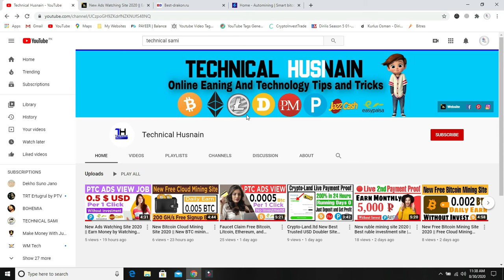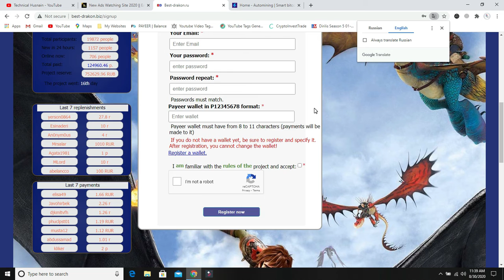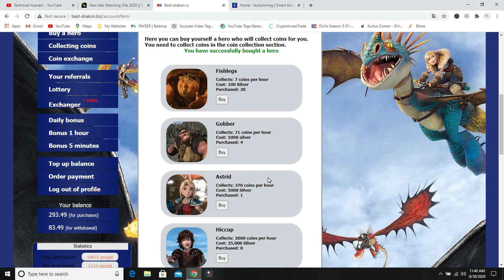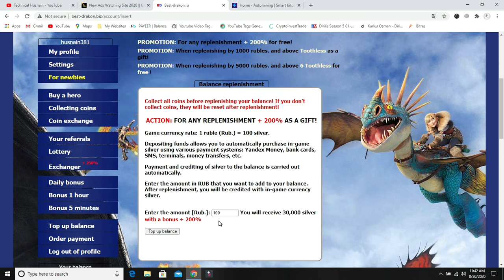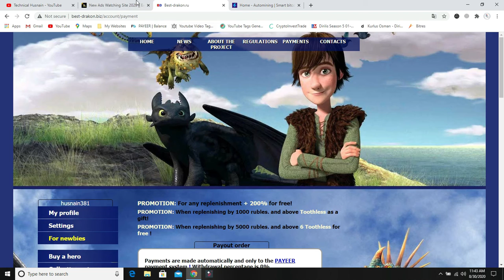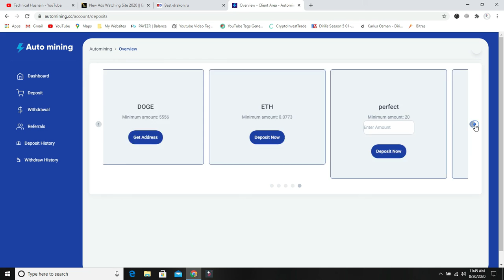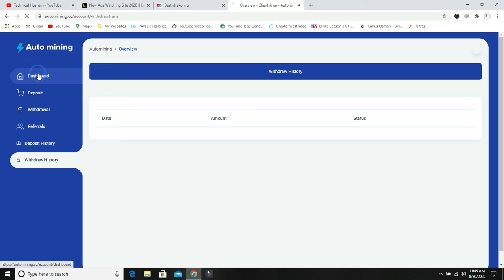New Ruble Mining Site 2020 || New Free Ruble Earning Site | Live Payment Proof | Without Investment